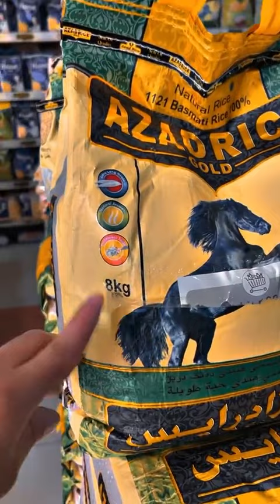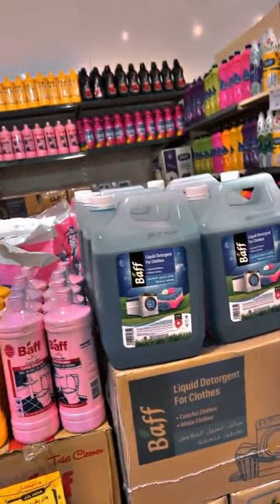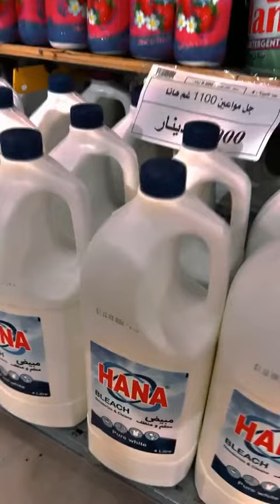حاجي جادر و سيروان بدر